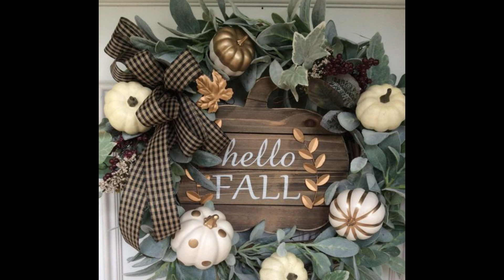DECO Otoño 2023 🍁🍂🍃